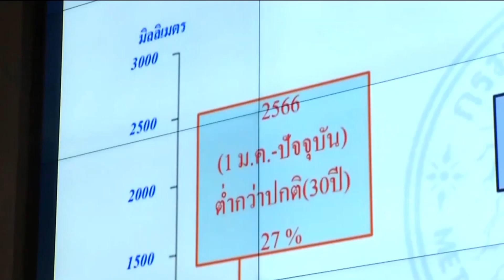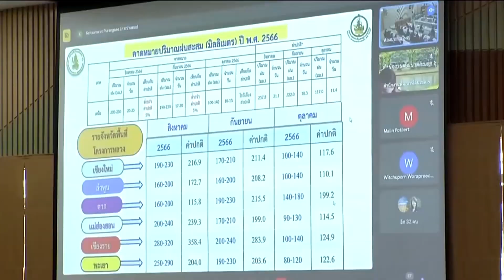องคมนตรี เป็นประธานการประชุมมูลนิธิโครงการหลวง ประจำเดือนสิงหาคม 2566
ที่ห้องประชุม ศูนย์วิจัยและพัฒนาการเกษตรโครงการหลวง ชนกาธิเบศรดำริ จังหวัดเชียงใหม่ พลเอก กัมปนาท รุดดิษฐ์ องคมนตรี ประธานกรรมการบริหารมูลนิธิโครงการหลวง เป็นประธานการประชุมมูลนิธิโครงการหลวง ประจำเดือนสิงหาคม 2566 เพื่อรับฟังการดำเนินงานของหน่วยงานที่เกี่ยวข้อง อาทิ ศูนย์อุตุนิยมวิทยาภาคเหนือ คาดหมายลักษณะอากาศ และสถานการณ์เอลนีโญที่จะรุนแรงยิ่งขึ้นในปลายปีนี้ ด้วย พระบาทสมเด็จพระเจ้าอยู่หัว ทรงมีพระบรมราโชบายในการติดตามสถานการณ์ เตรียมแผนเผชิญเหตุ และดูแลให้เกษตรกรเตรียมบริหารจัดการการเกษตรอย่างเหมาะสม, การส่งเสริมการใช้ชีวภัณฑ์ และสารปลอดภัย เพื่อรักษาดิน น้ำ และสิ่งแวดล้อมบนพื้นที่สูง โดยความร่วมมือจากกรมวิชาการเกษตรนำชีวภัณฑ์เห็ดเรืองแสงสิรินรัศมีมาใช้ป้องกันกำจัดไส้เดือนฝอยศัตรูพืช, ศูนย์ปฏิบัติการพัฒนาที่ดิน เขต 6 จัดอบรมและส่งเสริมการผลิตน้ำหมักชีวภาพแก่เกษตรกร 5,900 ราย ปลูกหญ้าแฝกเพื่อฟื้นฟูและป้องกันการชะล้างพังทลายของดิน สำเร็จตามเป้าหมาย 1,280,000 กล้า, ด้านสถานการณ์พืชเศรษฐกิจบนพื้นที่สูง นำเสนอข้อมูลการนำเข้าอะโวคาโดพันธุ์แฮส ที่มีปริมาณสูงขึ้น และใน 2-3 ปีนี้ มีการนำเข้าจากประเทศเวียดนามเพิ่มสูงขึ้น จึงคัดเลือกสายพันธุ์ส่งเสริมให้น้อยลง หันมาเพิ่มปริมาณผลผลิต และการเก็บเกี่ยวที่มีคุณภาพ, กรมปศุสัตว์ สนับสนุนปศุสัตว์แก่เกษตรกรโครงการหลวง ภายใต้โครงการธนาคารโค-กระบือเพื่อเกษตรกร ตามพระราชดำริฯ โดยการเช่า หรือ เช่าซื้อในราคาถูก, ด้านการป้องกันยาเสพติด สำนักงาน ป.ป.ส. ดำเนินงานพัฒนาศักยภาพอาสาสมัครแกนนำในการเฝ้าระวังปัญหายาเสพติดและความมั่นคง ในพื้นที่ตำบลแม่ตื่น อำเภอแม่ระมาด จังหวัดตาก และศูนย์พัฒนาโครงการหลวงในอำเภอแม่แจ่ม จังหวัดเชียงใหม่

นอกจากนี้ ยังได้ไปตรวจเยี่ยมการก่อสร้างอาคารทีเฮ้าส์ เพื่อเป็นสถานที่เรียนรู้ และเผยแพร่ชาโครงการหลวง ซึ่งจะเปิดในเดือนกันยายนนี้ ด้วยการดำเนินงานที่ครบวงจรตั้งแต่ต้นน้ำถึงปลายน้ำ และกระบวนการผลิตตามมาตรฐานสากล ทำให้ปัจจุบันมีกลุ่มพันธุ์ชาจีนที่ส่งเสริมเกษตรกรและพัฒนาเป็นผลิตภัณฑ์ชาต่าง ๆ สามารถสร้างรายได้ใแก่เกษตรกร กว่า 9.6 ล้านบาท